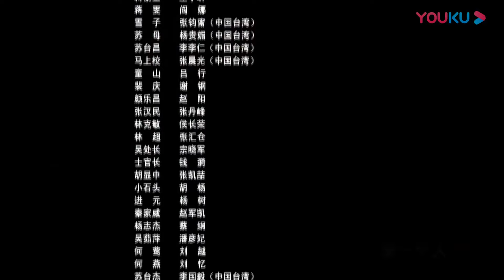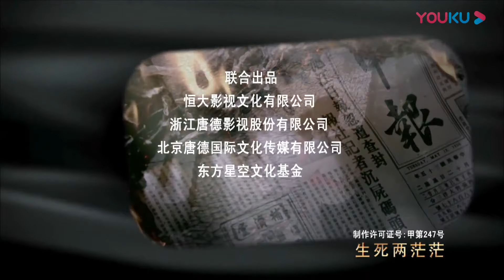【FULL】彼岸1945 EP11 | 周渝民/王学圻/张钧甯/阎娜/张晨光/李李仁 | 战争/历史片 | 优酷华语剧场